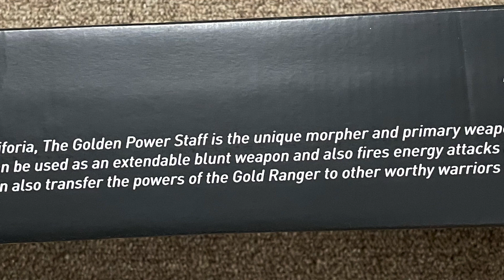Power Rangers Zeo Legacy Golden Power Staff Unboxing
From the Power Rangers Zeo series, the Legacy Power Rangers Golden Power Staff is an actual size replica of the legendary Zeo Gold Ranger's morpher and iconic weapon. Featuring show accurate lights and sounds along with premium die-cast parts, the gold ranger staff is perfect for cosplay or display.

The Golden Power Staff is firstly and mainly used by Trey of Triforia and, later, for a brief period of time following Trey of Triforia's seperation into three separate personalities, Jason as both a Morpher and primary weapon. Aside from being the source of the Gold Ranger Powers, it had the ability to fire energy attacks, and could be used as a blunt weapon or a bladed weapon when extended. The Staff could even transfer the Gold Ranger power itself to other individuals. Its one end has the Kanji for king : 王 (Oh).
The attack that the Gold Ranger uses with the Staff has no official name, but the Gold Ranger often prefaces it with "It's time for a gold rush!".
Jason eventually relinquished the Staff to Trey, who continued to operate elsewhere in the galaxy as the Gold Ranger.
The Golden Power Staff allows Trey to enlarge himself and the other Zeo Rangers to fight an enlarged King Mondo.

Though Trey was never seen morphing, Jason was shown to morph in much the same way as the Aquitians; usually without holding the Staff, he would call out “It's Morphin Time!", then do a series of arm movements before crossing his arms in an "X" shape; during the actual morphing sequence he says "Gold Ranger Power!” before performing a set of two arm movements and then throwing his arms down before the suit materializes.